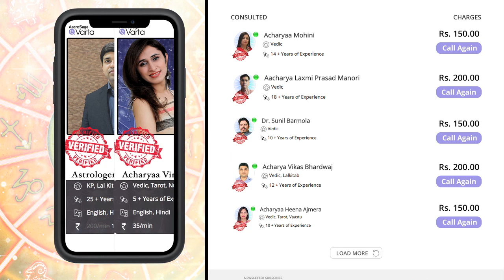Meen rashifal | मीन मासिक राशिफल दिसंबर 2020 | Monthly Predictions | Pisces horoscope December 2020